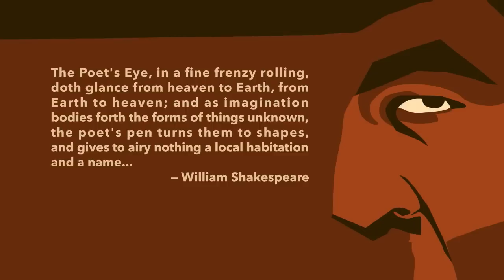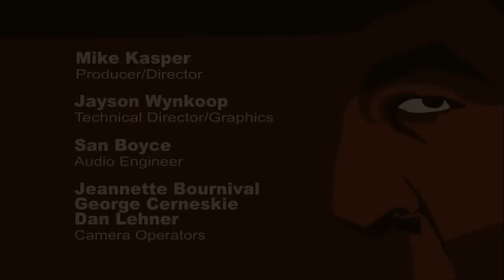The Poet's Eye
The Poet's Eye: A brief talk with poet laureate John T Campbell.
Dan Lehner - Camera/Floor Manager
George Cerneskie - Camera
Jayson Wynkoop - Graphics/Technical Director
Jeannette Bournival - Graphics
John Campbell - Guest
Joshua Jones - Host
Mike Kasper - Producer/Director
San Boyce - Audio